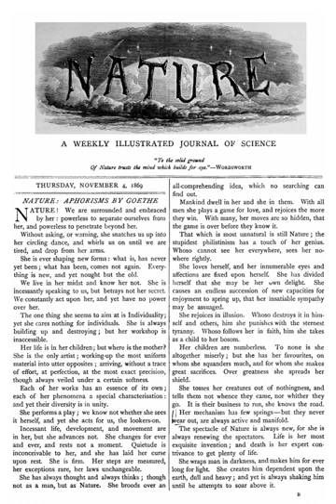Science journal | Wikipedia audio article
00:00:11 1 Content
00:01:34 2 Scope
00:03:03 3 Wording
00:04:09 4 History
00:04:46 5 Publishing process
00:06:11 6 Standards and impact
00:07:04 7 Reproducibility and Replicability
00:07:35 8 Types of articles
00:11:11 9 Electronic publishing
00:14:59 10 Cost
00:17:00 11 Copyright
00:18:39 12 See also

- Socrates

SUMMARY
In academic publishing, a scientific journal is a periodical publication intended to further the progress of science, usually by reporting new research.